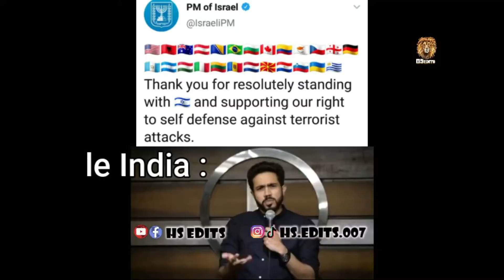tiktok poetry memes by hs edits part 4 || Jannat mirza